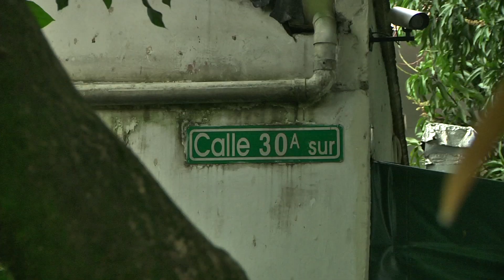Calle de la Buena Mesa en Envigado ahora es peatonal [Noticias] - TeleMedellin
Luego que la Calle de la Buena Mesa en Envigado se convirtiera en un pasaje peatonal, los comerciantes de la zona sienten que sus ventas se han visto afectadas.